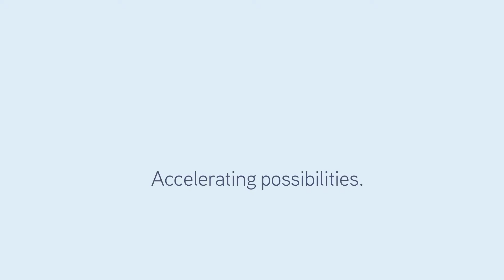PressPLAY Property: ICC Forest Estate